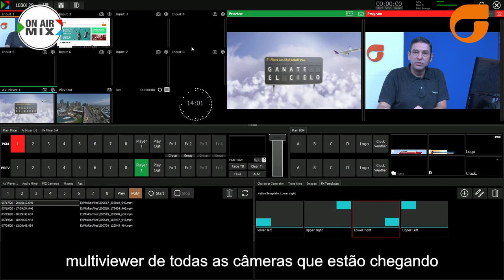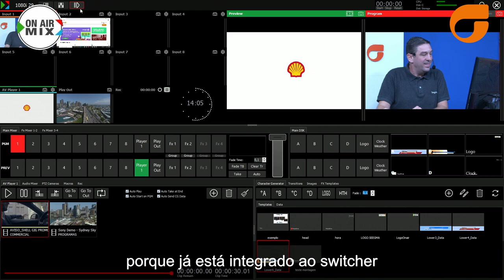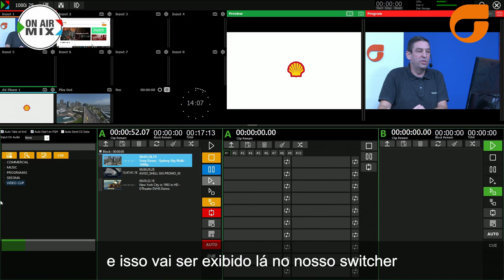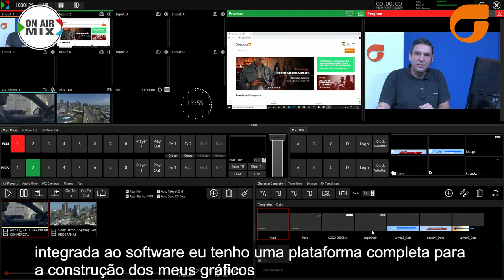RECURSOS - ON AIR MIX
Fernando Silva da Seegma, apresenta brevemente nesse vídeo diversos recursos para utilizar ao máximo o seu equipamento de Switcher e software On Air Mix!

Confira o nosso curso de Operador de Switcher ATEM e domine qualquer modelo!